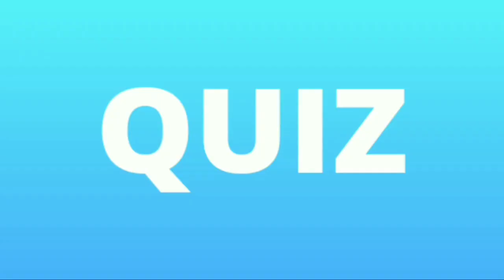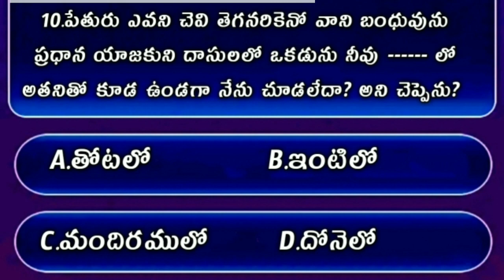Bible Quiz On John The Gospel #96 | Bible Quiz In Telugu | యోహాను సువార్త నుండి బైబిల్ క్విజ్